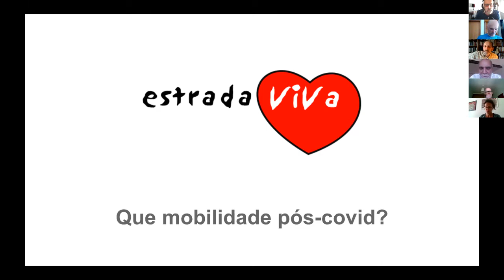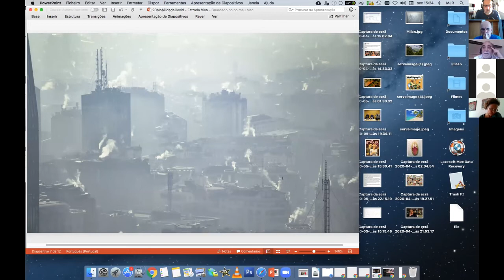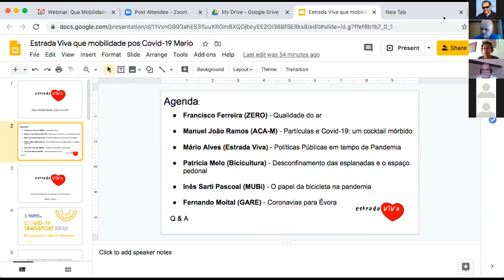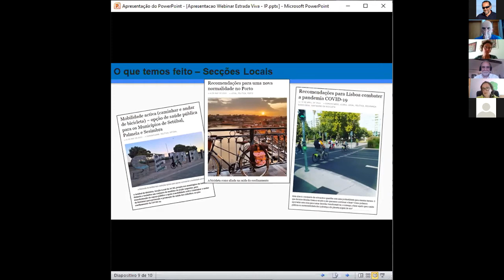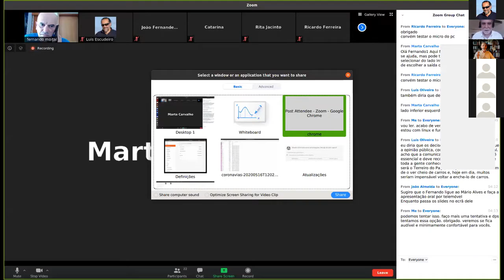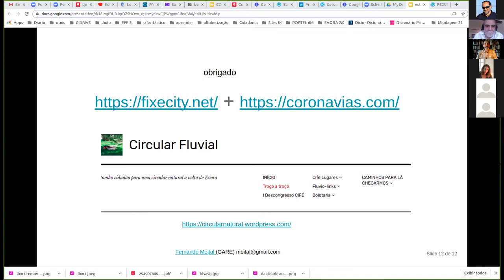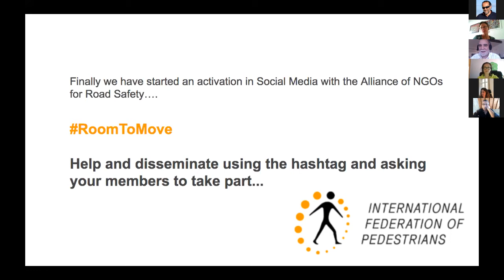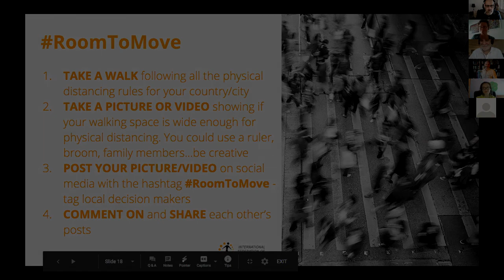Webinar - Que mobilidade pós-covid?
Perante muitas incertezas durante esta pandemia, devemos ser ainda mais determinados na ambição que temos para o nosso futuro. A retoma económica terá que ser mais solidária, inclusiva, sustentável e saudável. Não queremos voltar às nossas cidades poluídas de partículas que invadem os nossos pulmões, levam as nossas crianças com asma às urgências dos hospitais, deixam os nossos idosos mais expostos à morte. Regressar ao erro que nos trouxe aqui seria irresponsável e irracional. Não podemos desperdiçar a excelente prestação do nosso Serviço Nacional de Saúde, o esforço da nossa administração central e autárquica e o sacrifício de todos. Com a previsível redução do preço dos combustíveis fósseis, a menor capacidade dos transportes públicos, e o medo da proximidade física, voltaremos dentro de poucas semanas a cidades ainda mais insalubres do que há poucos meses, salvo se forem adoptadas fortes políticas públicas e alterações profundas na distribuição do espaço público. A janela para a tomada de decisão é agora e muito breve. Tal como no início da pandemia, estamos perante uma emergência.